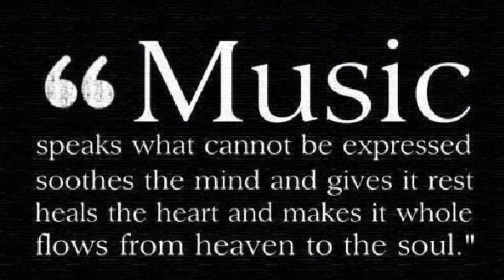Nickelback Feed The Machine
I am a huge fan of Nickelback my obsession with Chad Kroeger is off the chart. I made this compilation video from pictures of Nickelback and other images and purchased MP3 of Nickelback's Feed The Machine single as the background audio. Enjoy 😊 as I can't seem to stop watching it. 😜 My Nickelback Facebook Group is Feel free to join. We are a positive and fun Group who love ❤️ Nickelback the best band in the verse.